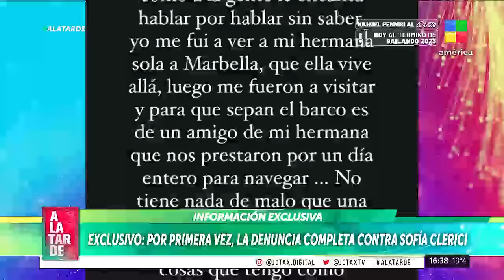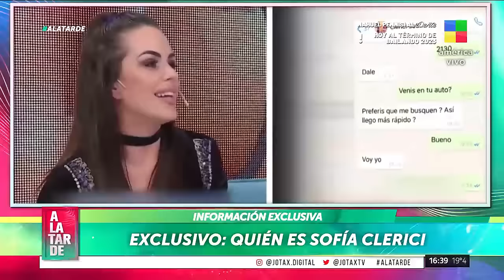¡ESCÁNDALO CON INSAURRALDE! ¿Quién es Sofía Clerici?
Todos los detalles sobre el triángulo amoroso, y el escándalo con Martín Insaurralde.